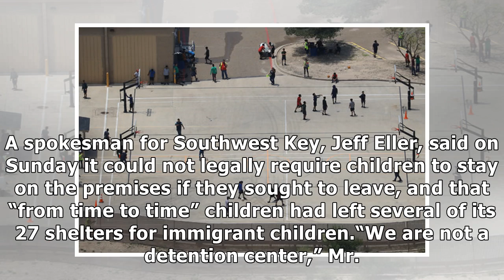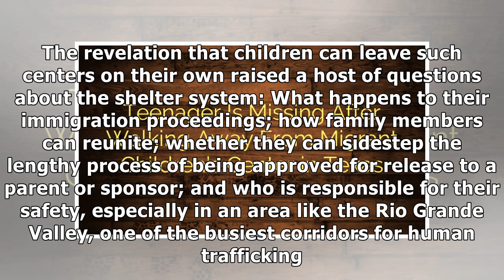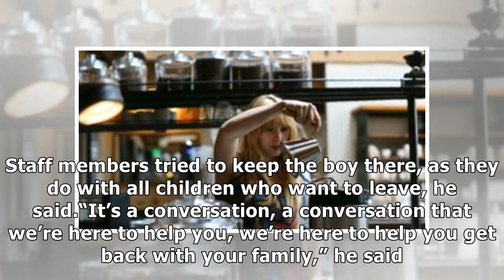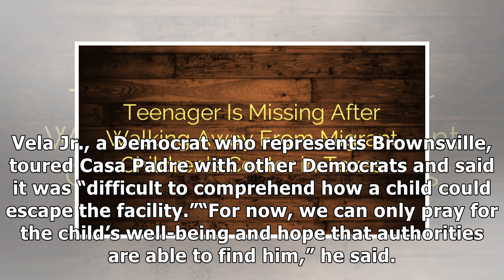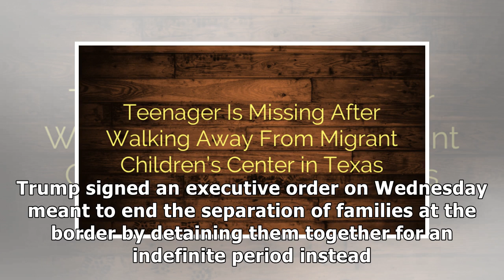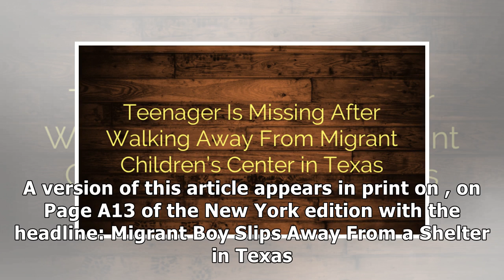✫Teenager Is Missing After Walking Away From Migrant Children’s Center in Texas